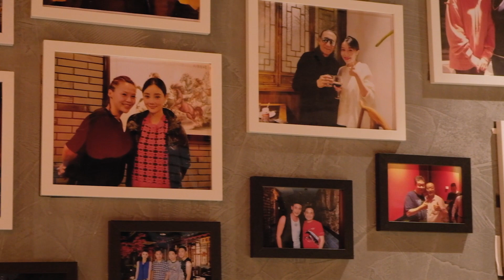Meat Barbie and Hello Kitty Chinese Hot Pot | Spice World, Sydney | Where to find Wagyu Beef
ThisWagyuLife Episode 6 Where to Find and Eat Meat Barbie and Hello Kitty Chinese Hot Pot

Kimio Osawa visits the famous Spice World for some authentic Sichuan style Chinese Hot Pot with a twist.

Spice World certainly does things differently, serving up high quality thinly sliced wagyu beef draped over the worlds most iconic toy Barbie. Likely inspired by Lady Gaga's meat dress this is just one of many quirky surpirses served up by this delightful restaurant.

At Spice World Hello Kitty literally melts into your soup! Owner Nick has cleverly taken the Sichuan soup butter base and molded it into the shape of Hello Kitty and other delightful characters.

Most importantly Spice World doesn't mess around with the food either, they use very high quality wagyyu and the freshest produce is available daily.

Spice World is an accessible, affordable, tasty and ridiculously fun Hot Pot Restaurant, so, make sure to visit as soon as you can. Visit their Facebook page and give them a call to make a reservtion

Otherwise for your daily home cooking and wagyu beef needs